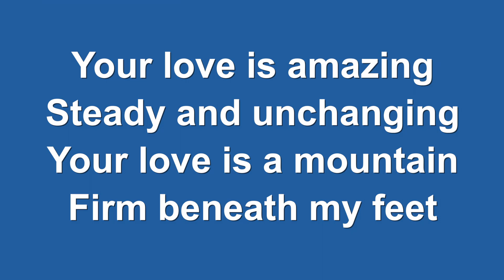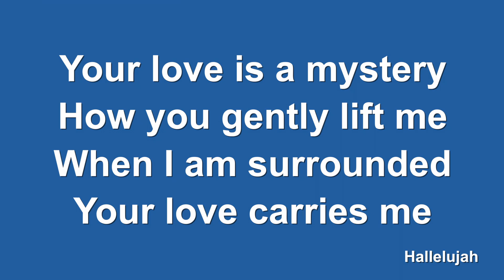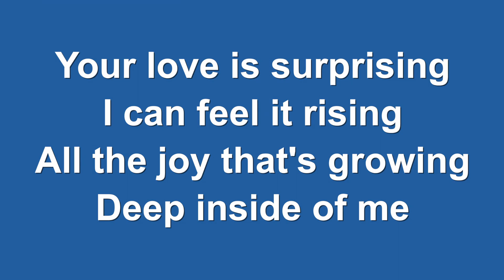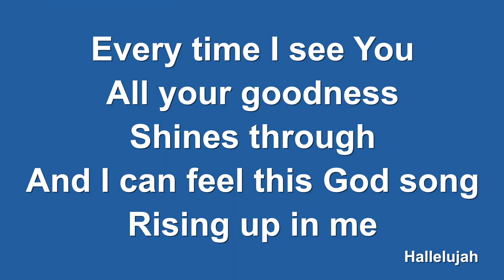Messy Church Online - Pentecost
We are delivering some 'craft packs' to families that have sometimes attended our Messy Church session or All Age Worship, and we hope that the children will enjoy these activities.
They are linked to the story in this video, and there's also a song to sing along to.